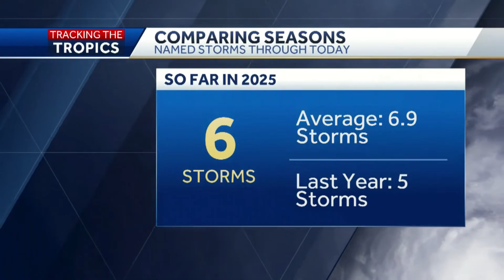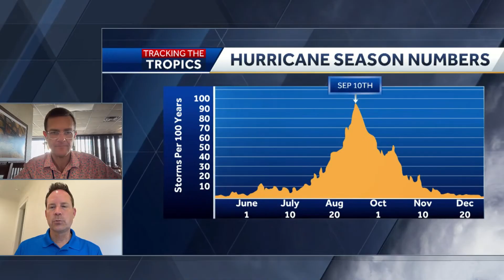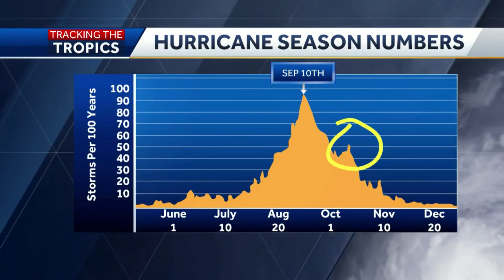TRACKING THE TROPICS: Development chances rising in the Atlantic. What's next?